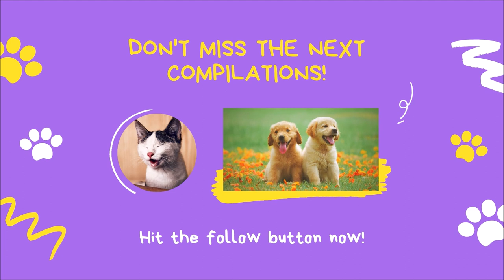😹 😻 Cute and Funny Cat Videos Compilation, April 2021 | Cute and Funny Animals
Welcome to another cute and funny cat videos compilation in 2021. I hope you enjoy these videos an that they make you laugh.